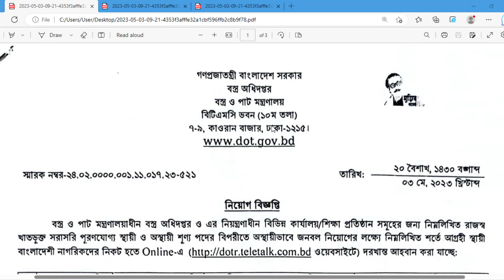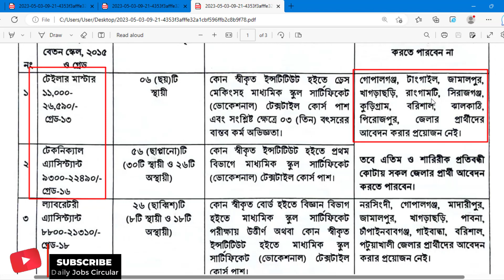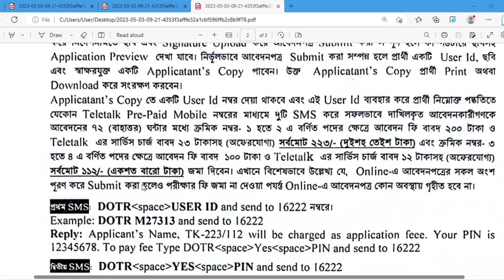বস্ত্র অধিদপ্তর নিয়োগ ২০২৩ | DOT Job Circular 2023 | বস্ত্র অধিদপ্তর নিয়োগ বিজ্ঞপ্তি ২০২৩ govt job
This video is about Ministry of Textiles & Jute department job circular 2023. This is a govt job circular 2023. all details are provide in the video.